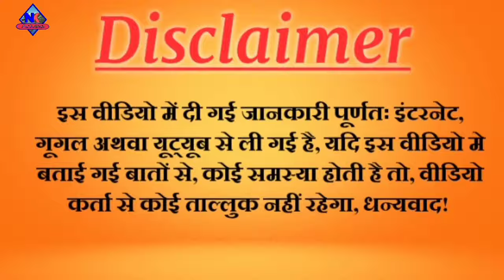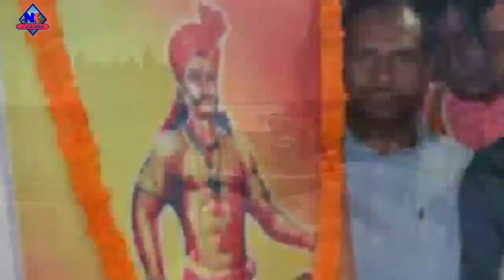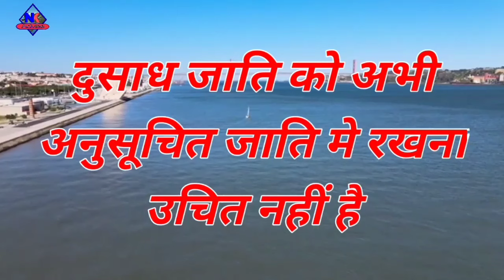Dusadh jati ka asali itihaas| दुसाध जाति का असली इतिहास| dosadh|paswan|पासवान जाति का इतिहास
Hello doston 🖐
To doston kaise hai aap log, ummid karte hai aap sab acche honge.

To dosto agar aap channel par new hai to plz 🙏channel ko subscribe kar ke pass me aa rahe bell icon ko press kar lijiye taki aane wale sabhi video ke notifications aap tak pahuchti rahe.

Doston iss video me hamne dusadh ya paswan jati ke bare me bataya hai, dusadh kon hai, or inka kya astitva hai.